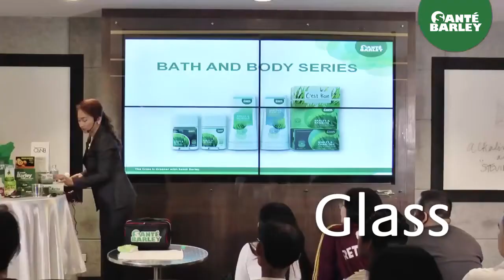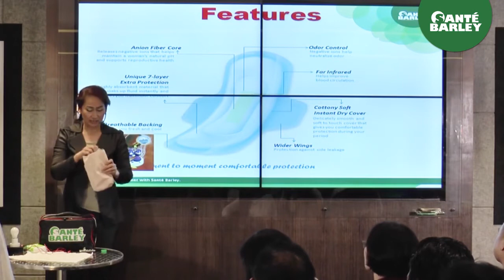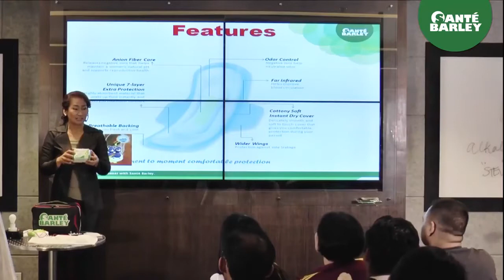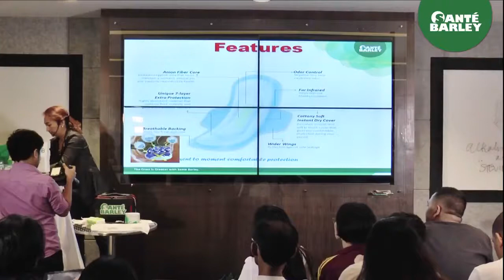Sante Barley Products and Demo Kit - Bing Calinawan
Sante Barley Products and Demo Kit

What is Sante Barley Grass?
Grown and harvested on the farms of Canterbury Plains of New Zealand, Santé Barley grass not only grew in fertile soils, with clean water irrigation and on one of the world’s least polluted environments but also on a farm that is certified organic by BioGro – New Zealand’s leading organic certification agency.

Barley grass is said to have:
* 30 times more vitamin B1
* 11 times the amount of calcium than there is in cow’s milk,
* 6.5 times as much carotene
* 5 times the iron content of spinach
* 7 times the vitamin C in oranges
* 4 times the vitamin B1 in whole wheat flour
* 80 micrograms of vitamin B12 per 100 grams of dried barley plant juice.